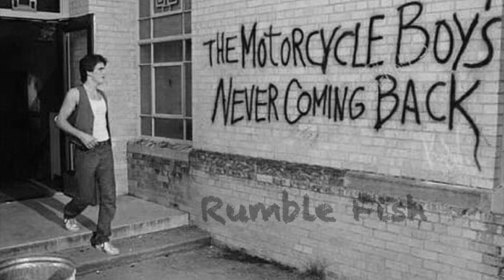ASMR | Rumble Fish (1983) | Spend the Evening with Rusty James Watching Betta Fish | Aquarium Sounds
Link to all the channels

AF Pennington Presents - The Nerdy Geek

AF Pennington Presents - Even Stranger Things

AF Pennington Presents - Baby ASMR:
Sensory animations and soundscapes Cute animals, shapes & colours, all designed to help relax your little one, as the soundscapes allow them to drift off to sleep.